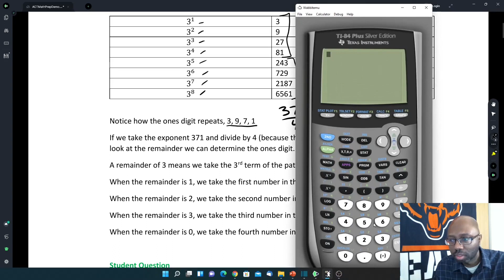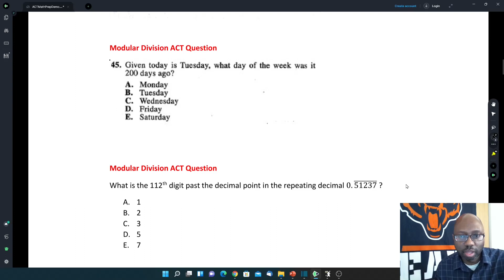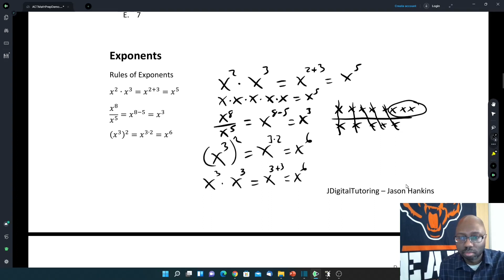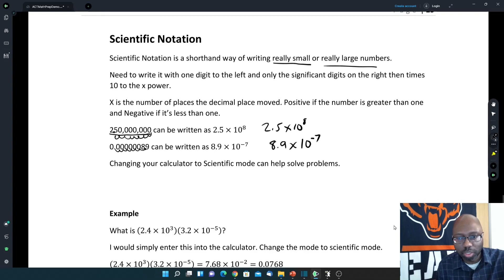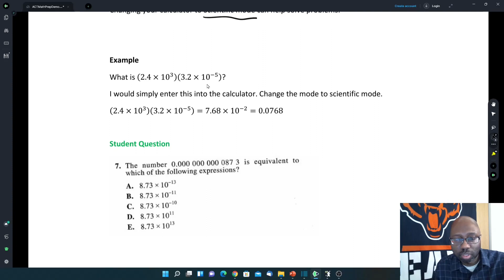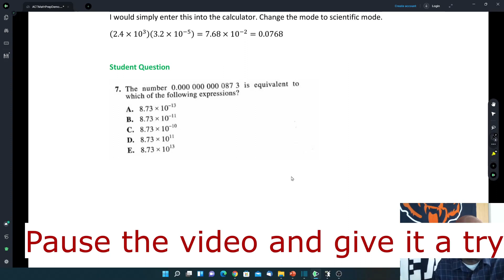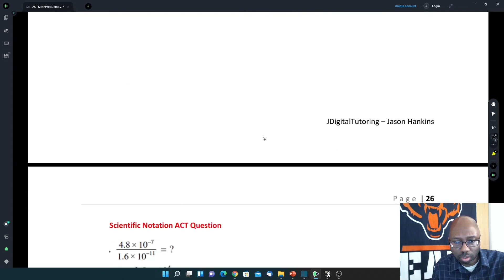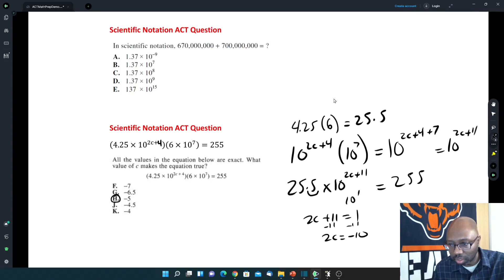Demo for the Math Prep Course to prepare students for the ACT® test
Here is a demo of what our 6 week Math Prep Course is like. We cover the major math topics found on the ACT test math section. Topics include 1) Number and Quantity 2) Rate, Ratio, Proportion and Percent 3) Probability and Statistics 4) Functions 5) Algebra 6) Geometry. The course includes live lecture, homework, quizzes, practice tests and a math formula sheet. If you are having a hard time with the ACT test math section this is the course for you. You will become familiar with types of questions asked and how to solve them.

Sessions start about 7 weeks before each test.
Be confident on test about what will appear on the math section.
Help with Science, English and Reading is available.

0:00 Intro
0:15 Modular Division
5:44 Exponents
14:20 Scientific Notation
20:52 Outro